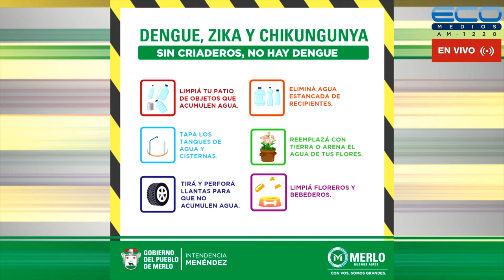CONEXION PARQUES con Lía Ghelfi 22-9-2022